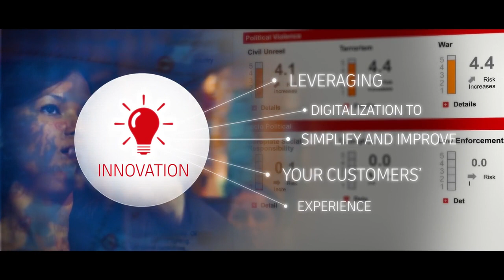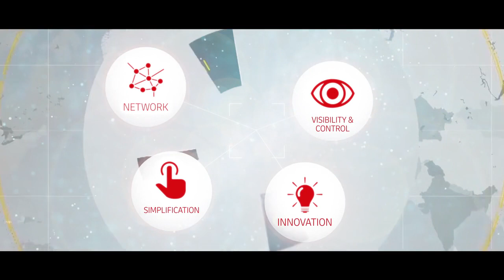Service Logistics - How we do it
24x7, 365 days a year to more than 140 countries worldwide. Here’s how we do it.